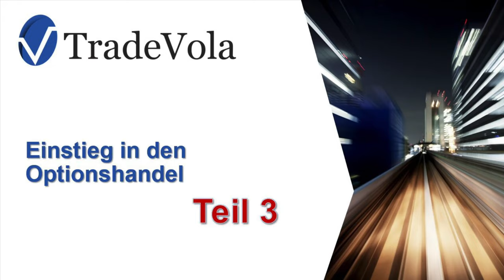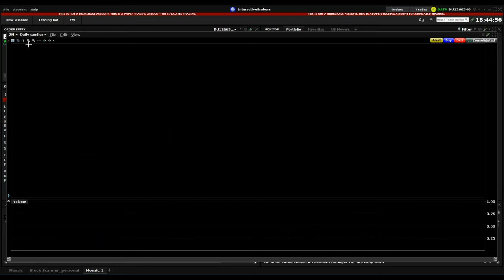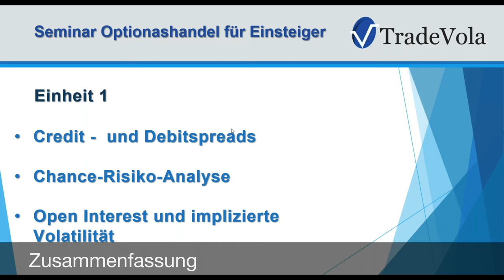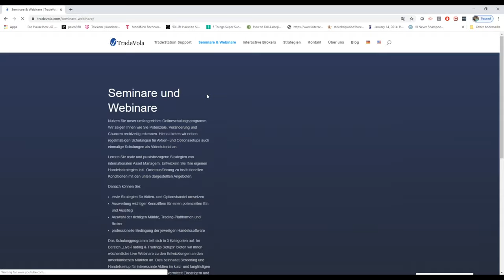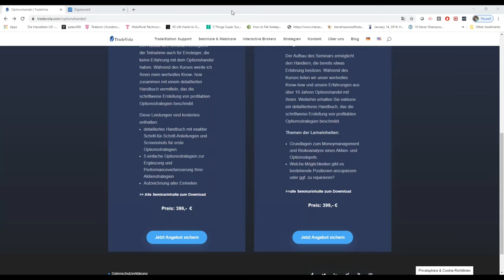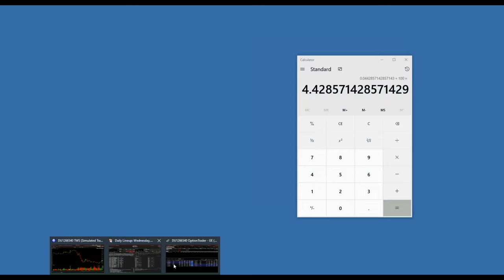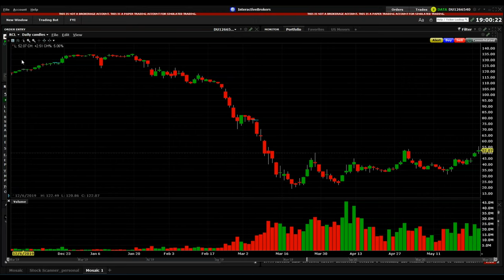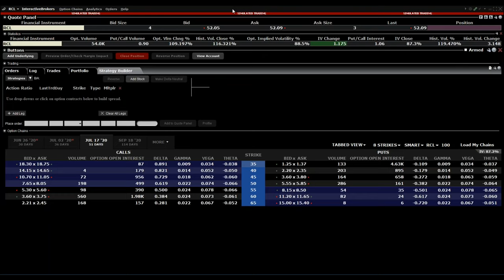Einstieg in den Optionshandel Teil 3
In diesem Video zeigen wir Ihnen kurz und einfach den Einstieg in den Optionshandel.